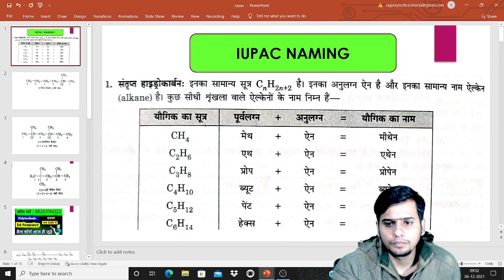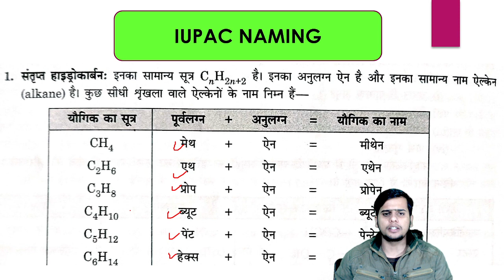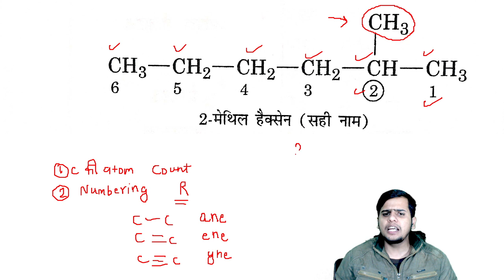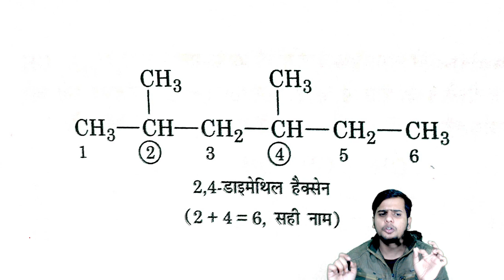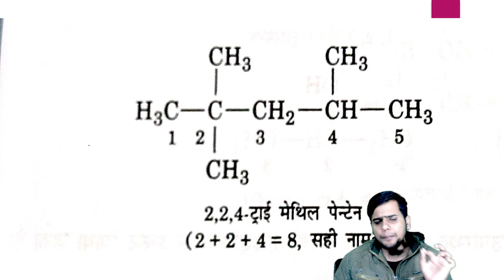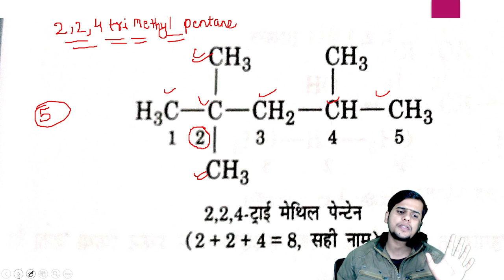Up Polytechnic 1st Semester Applied Chemistry || V.imp IUPAC Name || Video - #12